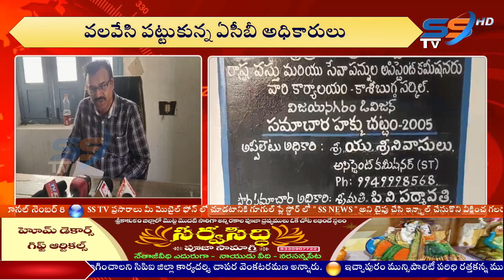ఏసీబీ వలలో చిక్కిన తిమింగలం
గూడ్స్ సర్వీస్ టాక్స్ ఆఫీసర్ ఎన్ కిషోర్ లక్ష రూపాయలు లంచం తీసుకుంటుండగా రెడ్ హ్యాండెడ్ గా పట్టుకున్నఅవినీతి నిరోధక శాఖ అధికారులు